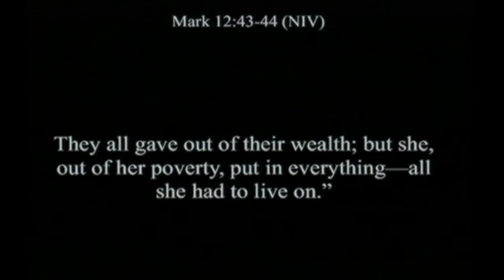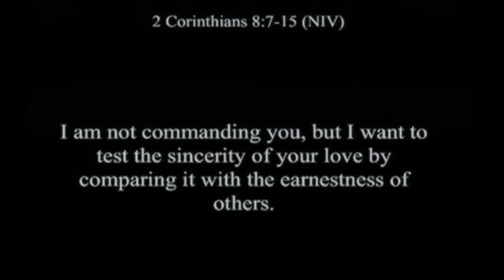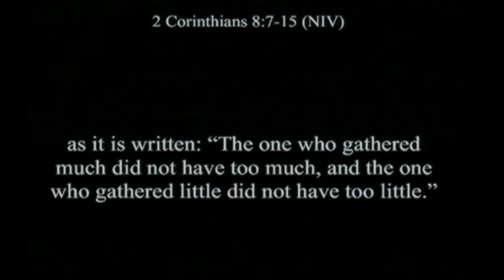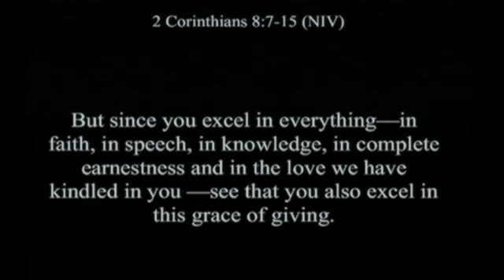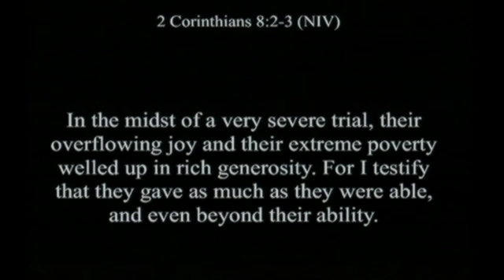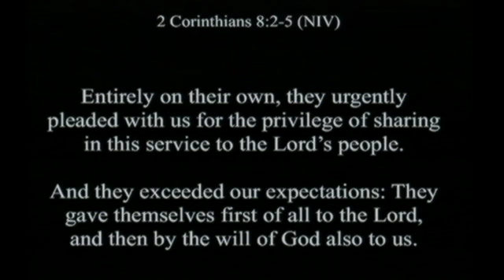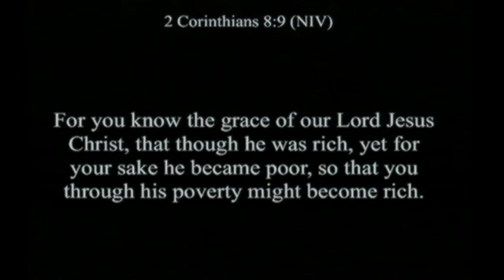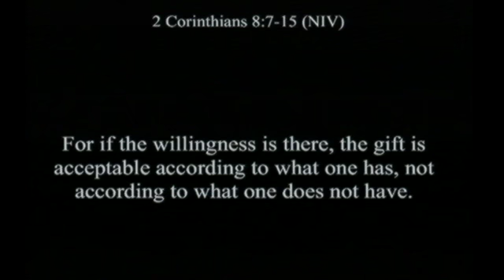"A Generous Grace" | David Lough | Sun., 7/1/2018 - AM Sermon